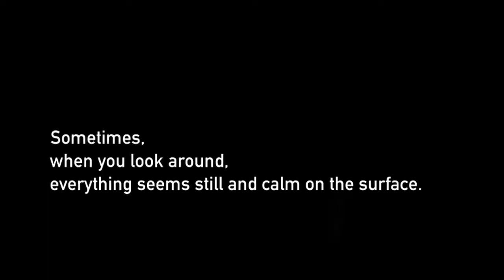WE SCRATCH BOTH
Danza e fotografia
coreografia: Chiara Olivieri per COD danza
Fotografia: Giovanni Bonfanti